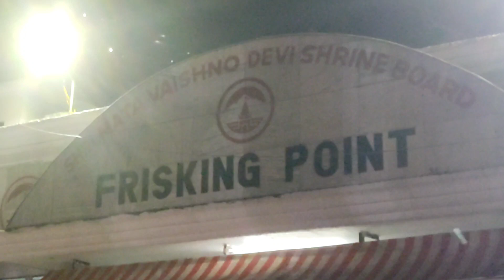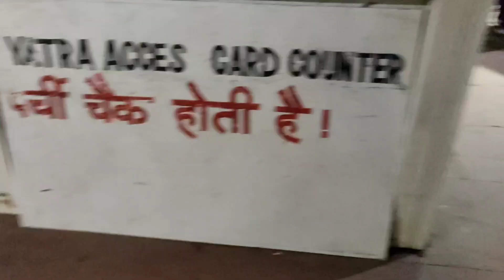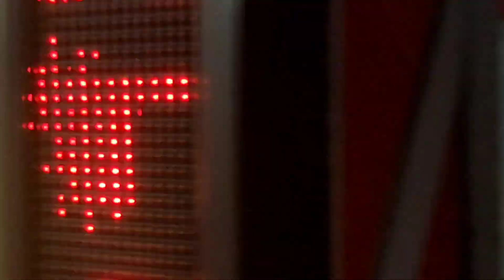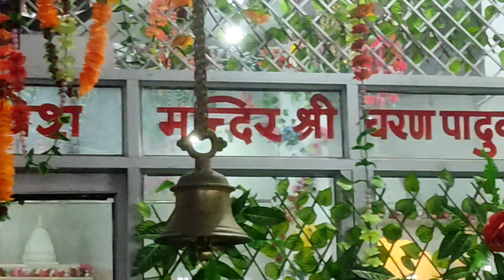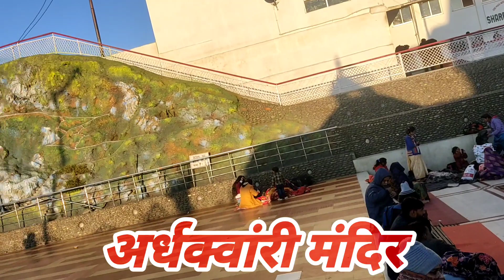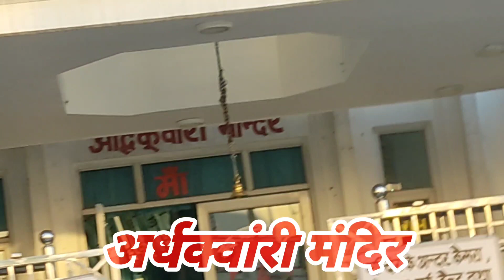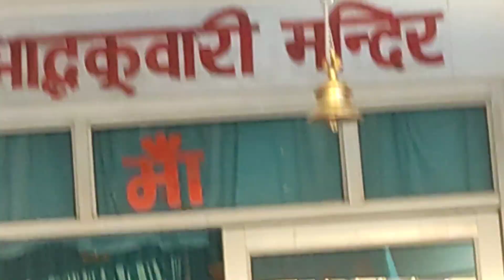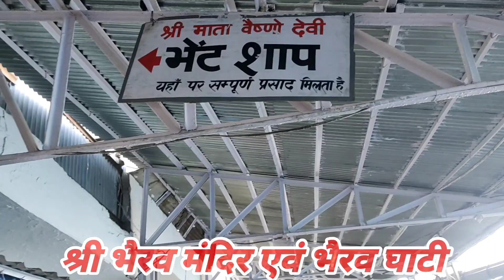ग्वालियर से श्री माता वैष्णो देवी, कटरा, जम्मू कश्मीर यात्रा ||trend धार्मिक यात्रा #🙏🙏